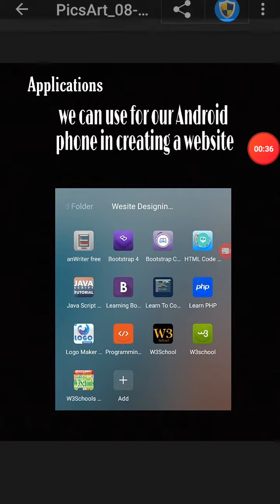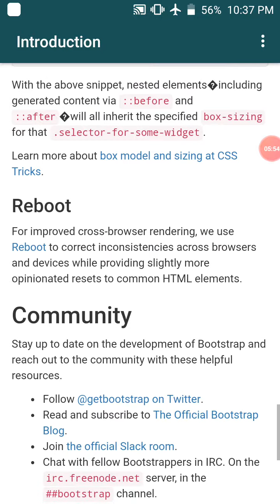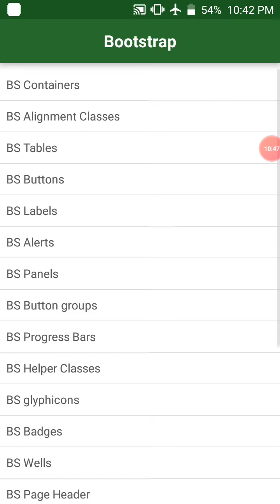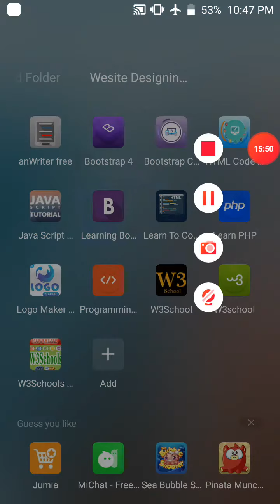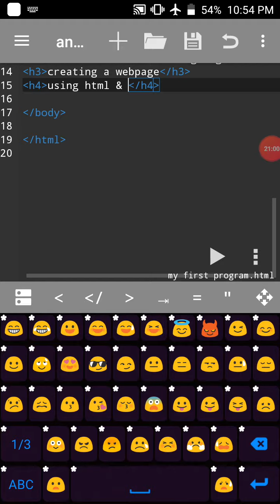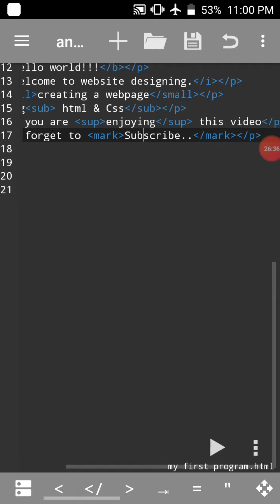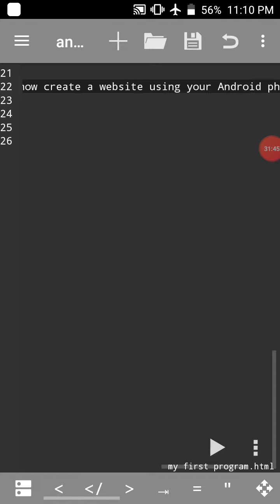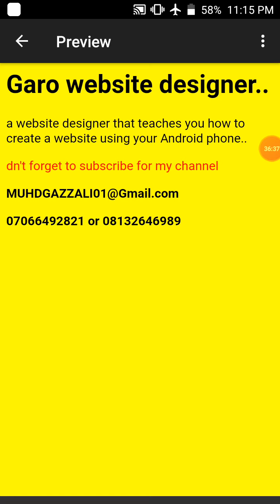Full introduction to website designing using html & Css using you Android phone.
Introduction to html & Css for beginners using Android phone